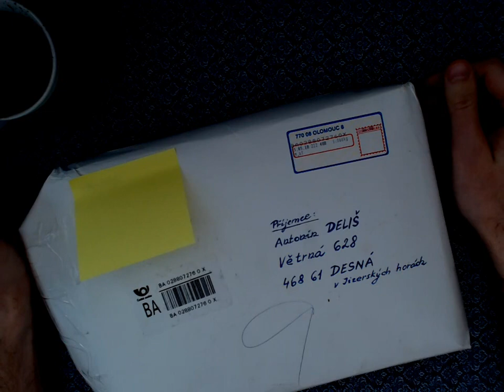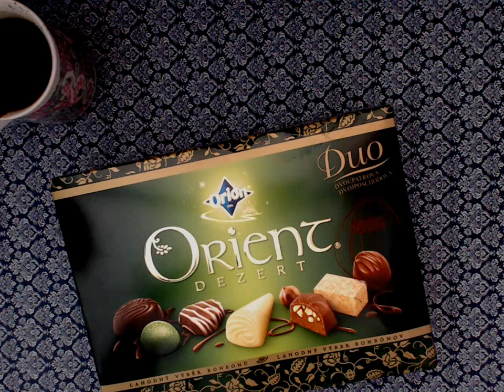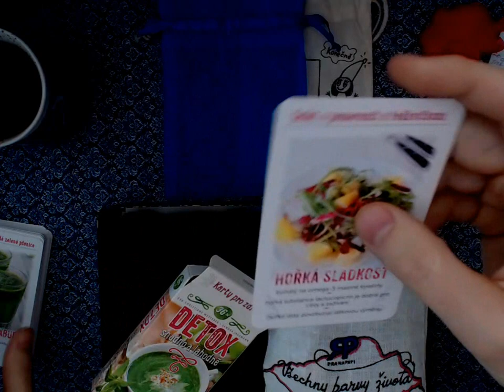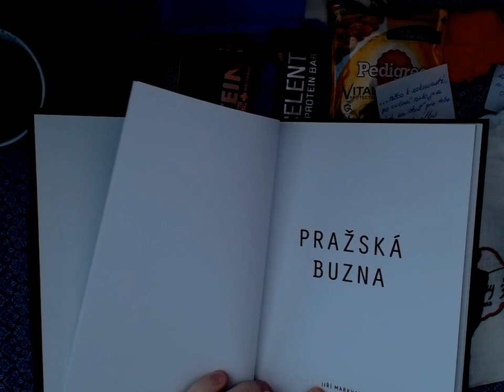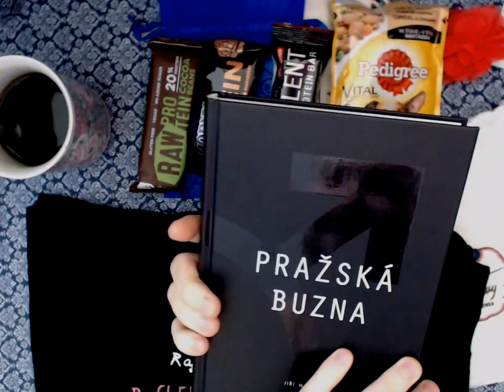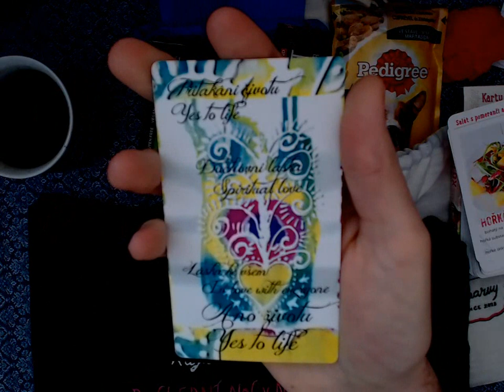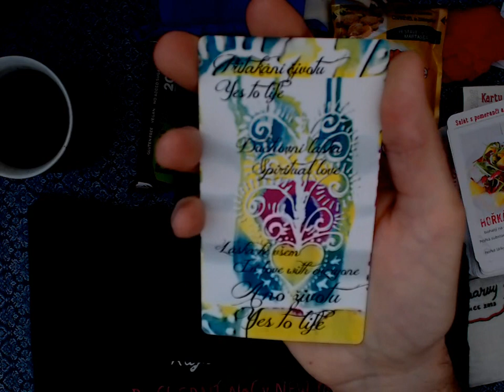Unboxing #27 - Narozeninový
Pro více informací rozklikni.

Je tu další rozbalování balíků :-) Tentokrát mi přišel jeden od Atryn k narozeninám.